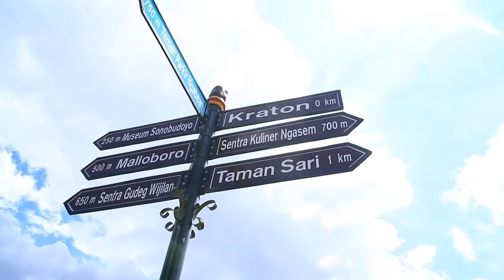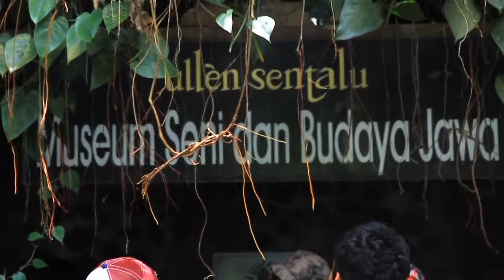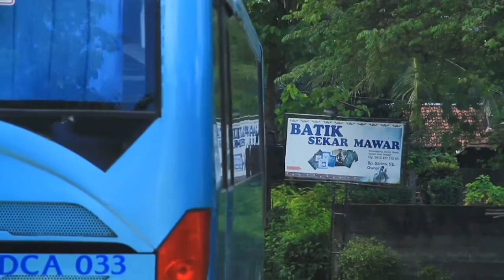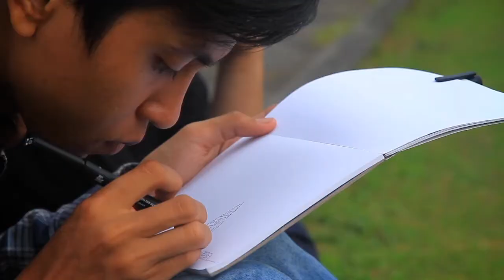Alternate Jogja Teaser